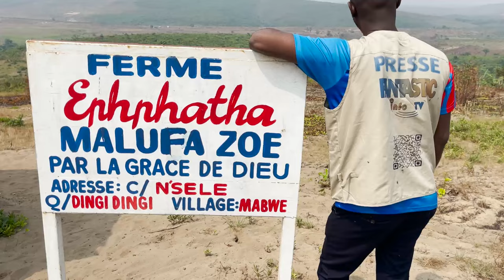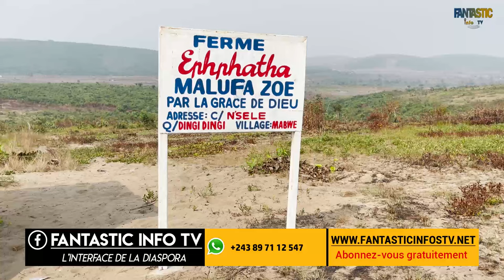Ferme Ephphatha à n'sele (Mabwév village ) Dessouchement